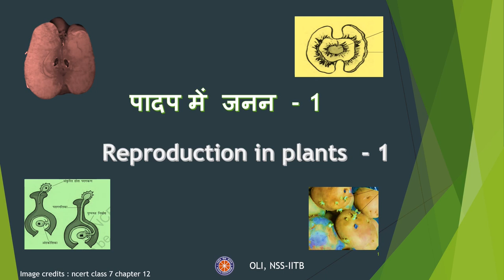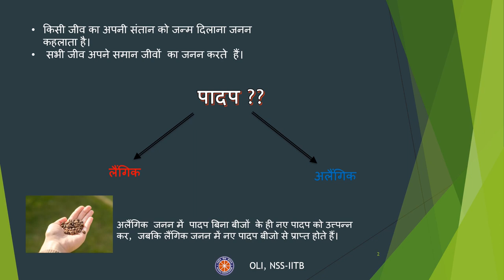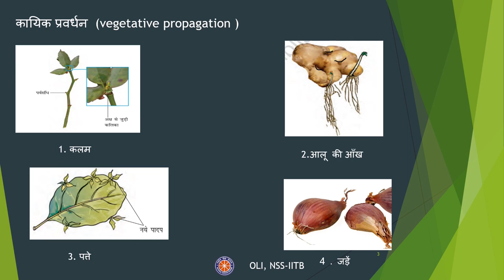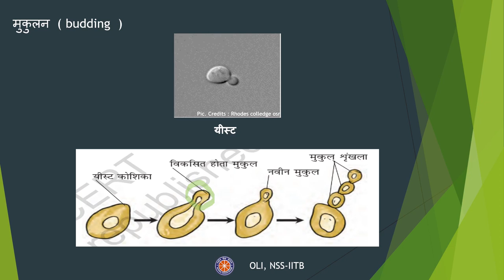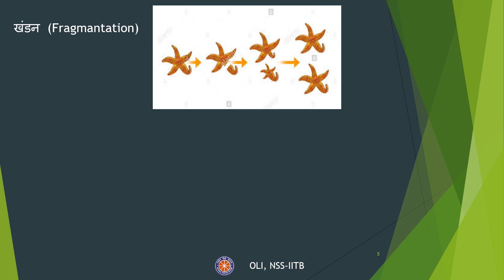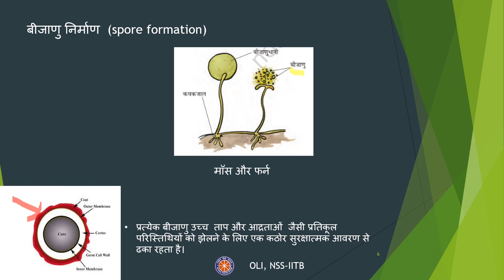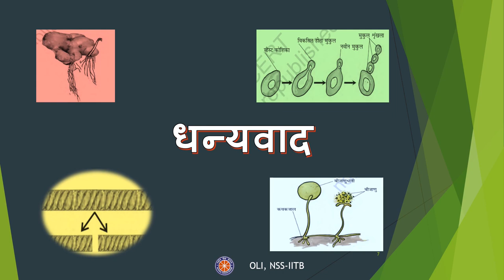पादपों में जनन (Reproduction in Plants) | भाग 1 (Part 1) | कक्षा 7 विज्ञान (Class 7 Science)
Taught by: Shubham Sharma
Reviewed and edited by: Gunin Gupta

This video deals with the basic concepts of reproduction in plants. It talks about vegetative propagation, budding, fragmentation and spore formation.